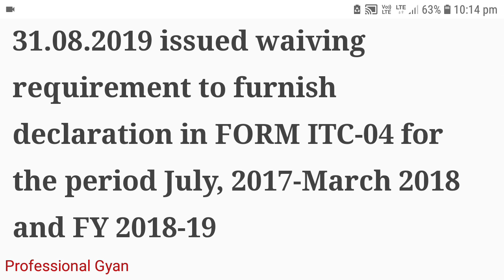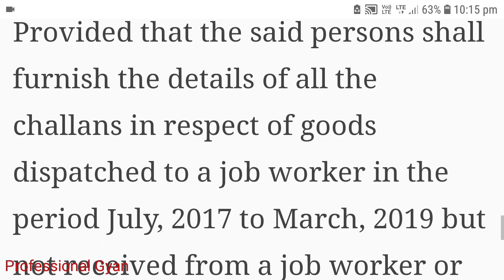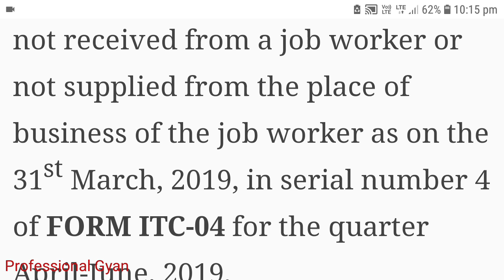CBIC waives requirement to furnish declaration in FORM ITC-04 for F.Y 17-18 & FY 18-19 Job Work GST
CBIC waives requirement to furnish declaration in FORM ITC-04

Notification 38/2019-CT dated 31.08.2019 issued waiving requirement to furnish declaration in FORM ITC-04 for the period July, 2017-March 2018 and FY 2018-19
(Department of Revenue)
(CENTRAL BOARD OF INDIRECT TAXES AND CUSTOMS)

Notification No. 38/2019–Central Tax

New Delhi, the 31st August, 2019
G.S.R. 615(E).—In exercise of the powers conferred by section 148 of the Central Goods and Services Tax Act, 2017 (12 of 2017) (hereinafter referred to as the said Act), the Central Government, on the recommendations of the Council, hereby notifies the registered persons required to furnish the details of challans in FORM ITC-04 under sub-rule (3) of rule 45 of the Central Goods and Services Tax Rules, 2017 (hereinafter referred to as the said rules), read with section 143 of the said Act, as the class of registered persons who shall follow the special procedure such that the said persons shall not be required to furnish FORM ITC-04 under sub-rule (3) of rule 45 of the said rules for the period July, 2017 to March, 2019:
Provided that the said persons shall furnish the details of all the challans in respect of goods dispatched to a job worker in the period July, 2017 to March, 2019 but not received from a job worker or not supplied from the place of business of the job worker as on the 31st March, 2019, in serial number 4 of FORM ITC-04 for the quarter April-June, 2019.
[F. No. 20/06/09/2019-GST]
RUCHI BISHT, Under Secy.